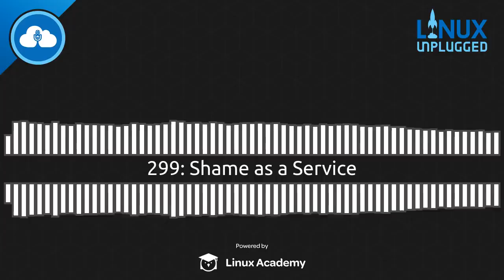Shame as a Service | LINUX Unplugged 299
Fresh back from LinuxFest Northwest we share a few of our favorite stories and memories.

Plus our concerns with Pursim's new subscription services, Fedora 30 is released, and we spin up the Distro Hoppers.

Chapters
00:00:00 Pre-show
00:01:36 Intro
00:03:26 Community News
00:29:41 Housekeeping
00:33:22 LFNW Reflections
00:53:13 Distro Hoppers
01:10:06 Post-show